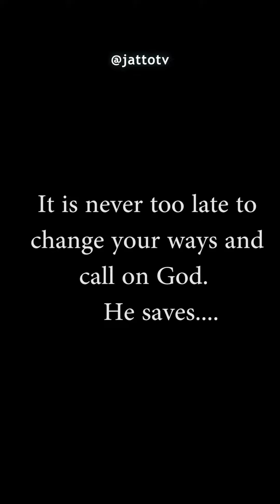LORD HAVE MERCY - LATEST 2024 NOLLYWOOD SHORT MOVIE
Created by Ipallytalker